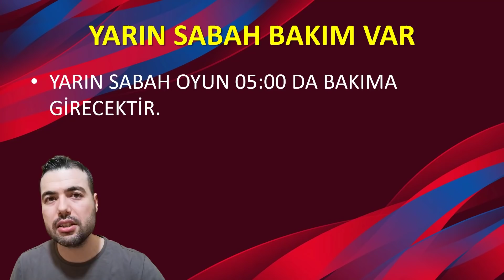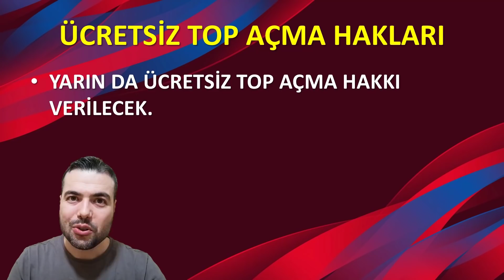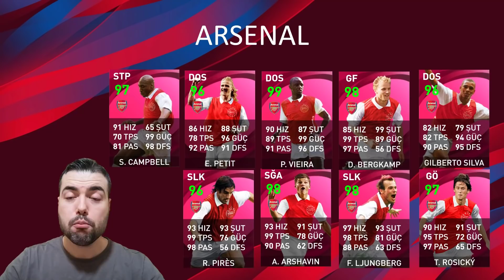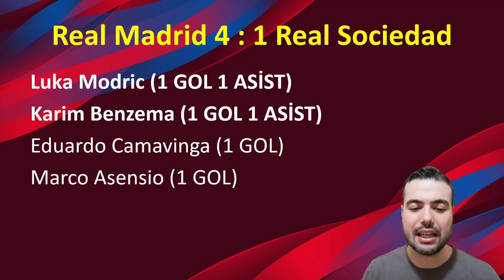BUGÜN BİTECEKLER YARIN GELECEKLER ( 17 ICONLU HESAP HEDİYESİ ) Pes 2021 Mobile 10 Mart Perşembe